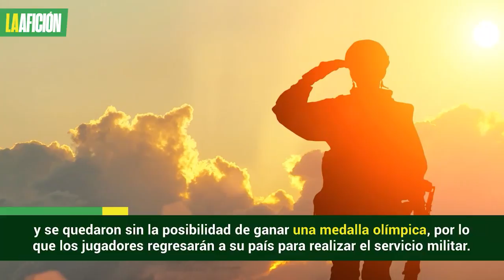Jugadores surcoreanos harán servicio militar tras perder contra México en Tokio 2020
Los futbolistas tenían la posibilidad de evitar el servicio si ganaban una medalla, pero al ser eliminados regresarán a su país a realizarlo